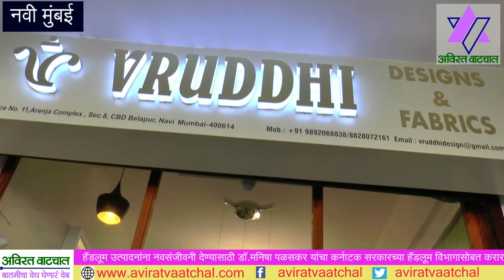revival of Ilkal,molkalmuru and udpi handloom sarees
हातमाग उद्योगाला चालना मिळावी, ही कला जोपासणाऱ्या कारागिरांना हक्काची बाजारपेठ मिळावी  यासाठी नवी मुंबईत राहणा-या डॉ. मनिषा पळसकर प्रयत्नशील आहेत. या प्रयत्नांची दखल घेऊनच कर्नाटक सरकारच्या हँडलूम डिपार्टमेंटने डॉ. मनिषा पळसकर यांच्या वृध्दी डिझाइनस अँण्ड फॅब्रीक लिमिटेड सोबत नुकताच एक करार केला आहे.